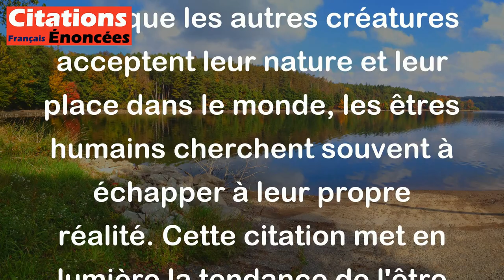L'homme est la seule créature qui refuse d'être ce qu'il est. - Albert Camus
Cette citation de Albert Camus souligne le fait que l'être humain refuse souvent d'accepter sa condition et son existence telle qu'elles sont. Alors que les autres créatures acceptent leur nature et leur place dans le monde, les êtres humains cherchent souvent à échapper à leur propre réalité. Cette citation met en lumière la tendance de l'être humain à lutter contre sa propre nature et la difficulté à trouver son identité et sa place dans le monde.